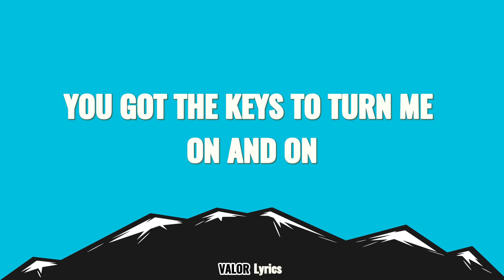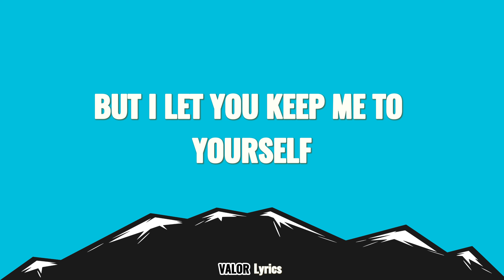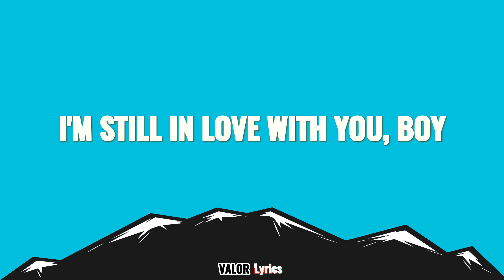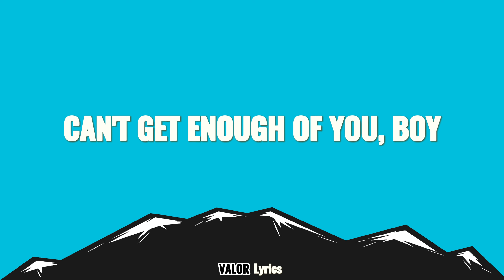Jennifer Lopez - Can't Get Enough (Lyrics)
🎵 Jennifer Lopez - Can't Get Enough | ValorLyrics

🎶 Lyrics:

[Intro]
I just, ooh, hey (Hit-Boy)

[Verse 1]
I feel like startin' somethin'
You got me accelerated
I wanna celebrate it
Can nothin' take me out my zone?
It's on

[Pre-Chorus]
When it feels right
Nothin' else matters
I can feel the passion

[Chorus]
You know I can't get enough (I love that shit)
You know I can't get enough (You love that shit)

[Post-Chorus]
I'm still in love
With you, boy

[Interlude]
Every time I see ya, it's like
Oh, hey (Hit-Boy)

[Verse 2]
Give me that touchin', teasin'
So good I can't believe it
Don't wanna share with no one else
You're always the one I needed (Needed)
Don't gotta keep a secret (Secret)
But I let you keep me to yourself (Self)

[Pre-Chorus]
'Cause, bae, it feels like
Nothin' else matters

[Post-Chorus]
With you, boy
With you, boy

[Outro]
It's the way you love me, the way you touch me
It's the way you look at me
Can't get enough (Can't get enough)
Of you, boy